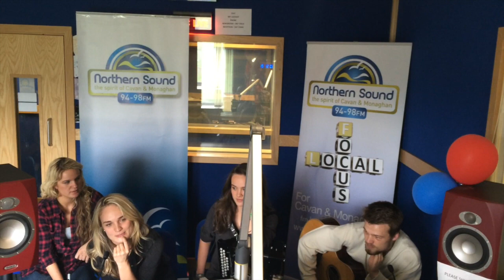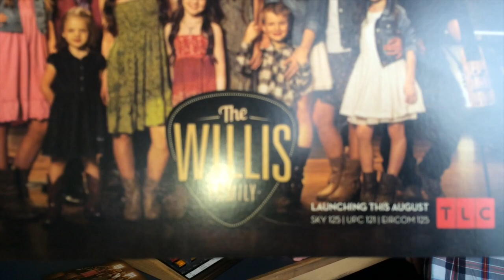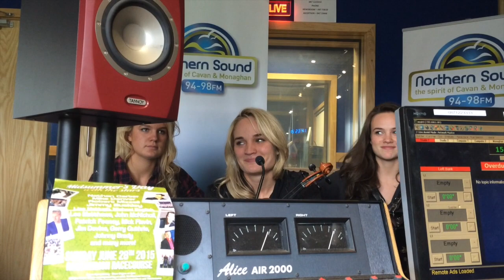The Willis Clan live on the Afternoon Show with Jonny O'Keeffe PART 1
The Willis Clan talk to Jonny O'Keeffe second half of the interview can be found